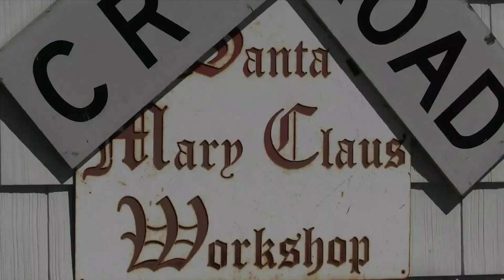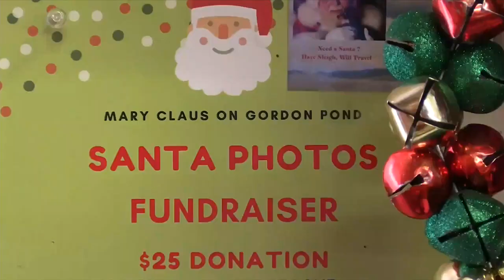3 Plus Your Community- Stocking Full of Love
Christmas comes early to LaFayette! Get your pictures with Santa and help the Walker County Sheriff’s Office with the annual Stocking Full of Love campaign.